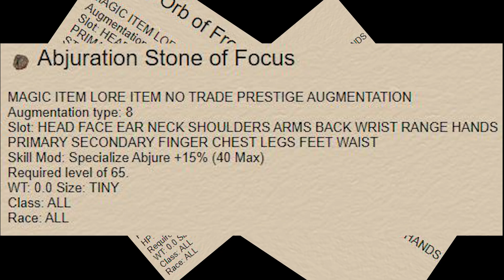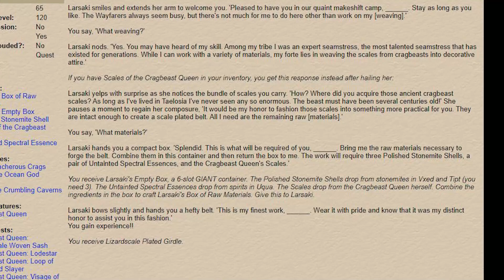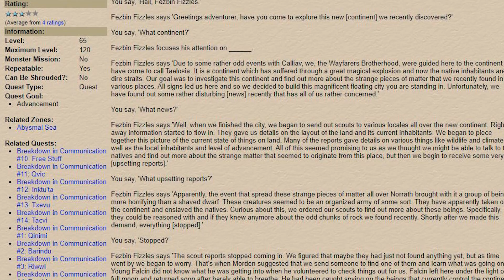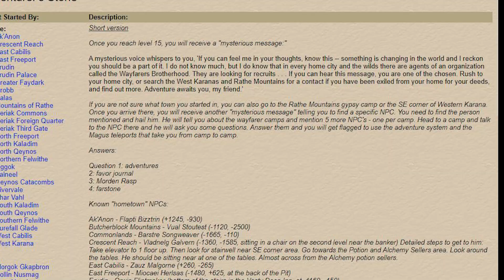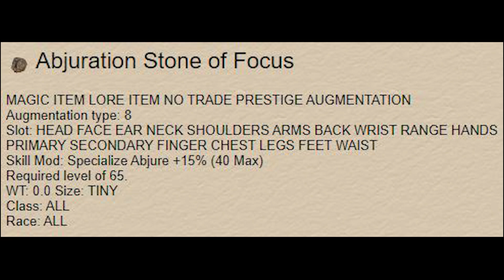Did Gates of Discord kill the spirit of Everquest? Or give it longevity?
Perhaps Everquest's second most controversial expansion, Gates of Discord came with a lot of baggage, and may have continued the decline of the once mighty MMO. But if you're playing Everquest today. There's some things you should know about what changed with the release of two expansions: Lost Dungeons of Norrath and Gates of Discord.

Join me as we discuss the major changes that came with those expansions and cover some chase items you'll want to keep your eye on if you plan on playing through them on the Everquest progression servers.

I’m currently reading: The Ghost King (The Legend of Drizzt) by R.A. Salvatore

And

The Savior's Champion by Jenna Moreci

Fantasy recommended reading: Half a King by Joe Abercrombie

Writing handbook recommendation: Worldbuilding for Fantasy Fans and Authors by M.D. Presley